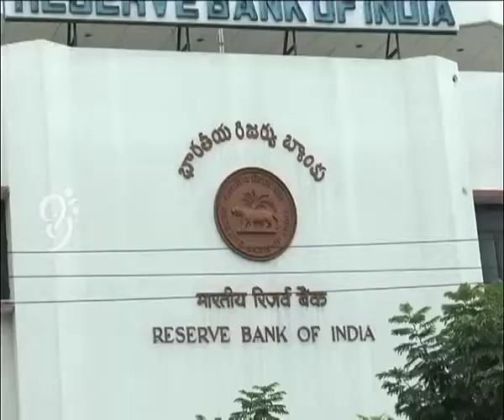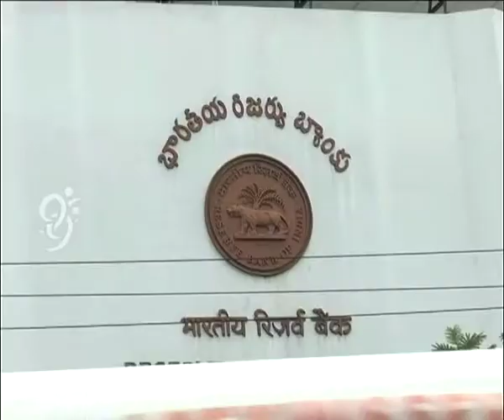Raithu Runa Mafi - Open Talk with Ajitha - 06-08-2014 - 99tv